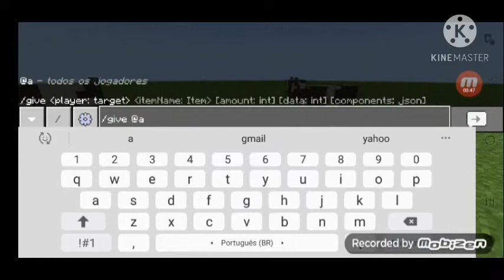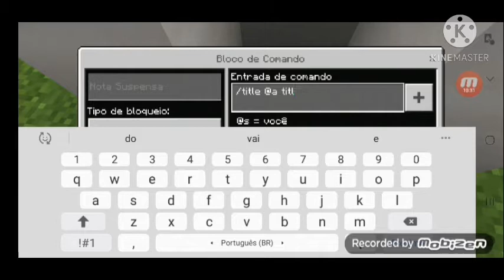Comando e sistema de contagem Regressiva !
passa lá no discord do canal